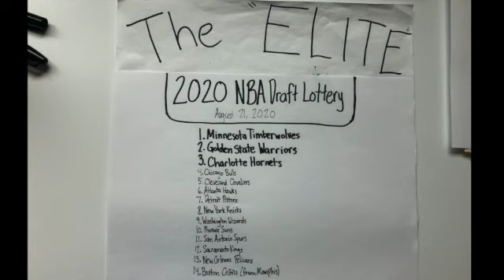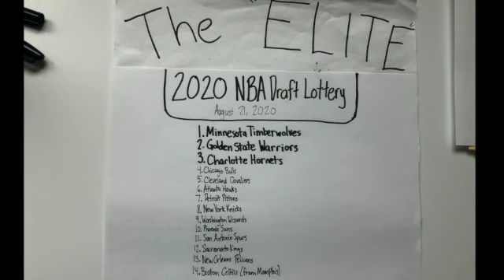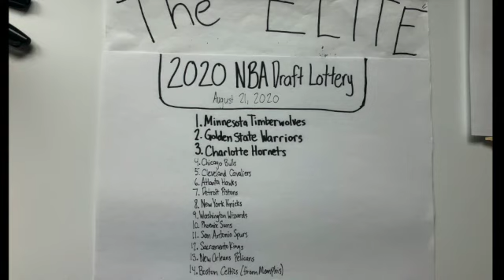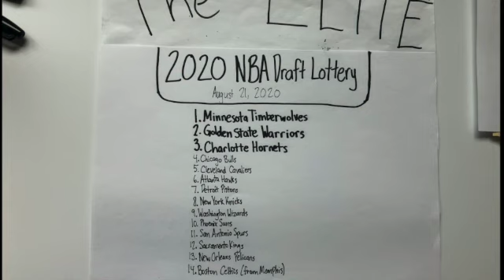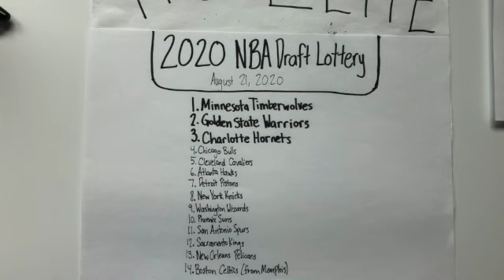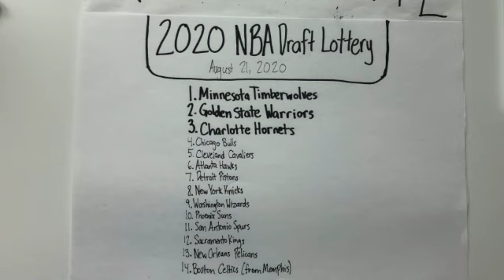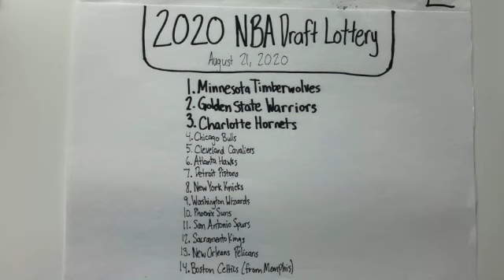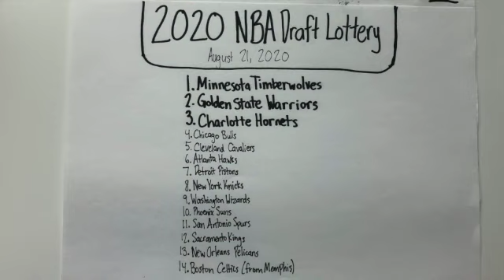The "Elite": 2020 NBA Draft Lottery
Recorded August 21, 2020. The picture was taken on September 1, 2020, so the sports stories and topics are consistent with this date. This is one of my "Elite" episodes that I made where I give my insight on how NBA lottery teams will use their newly-acquired draft picks. In this episode, I list each team's current draft need, while also providing context to make more sense of this highly anticipated NBA tradition. My intent with these episodes is to provide my justification and my reasoning to everyday topics and how they relate to the current sports world. I recorded this episode and took this picture with my iPhone. Thanks for being a part of the journey.